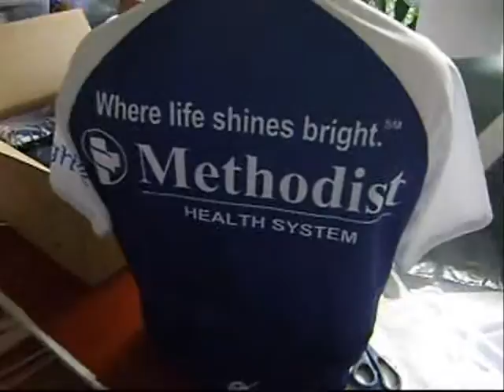amazing custom bike jersey, methodist hospital shirt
amazing custom bike jersey, methodist hospital shirt, cool blue and white bike jersey, cycling shirt customized